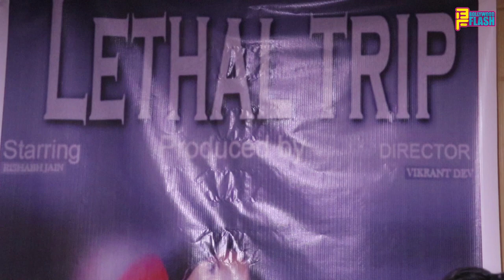Actor Rishabh Jain Exclusive Interview about his film LETHAL TRIP co star with Salman Khan in VEER